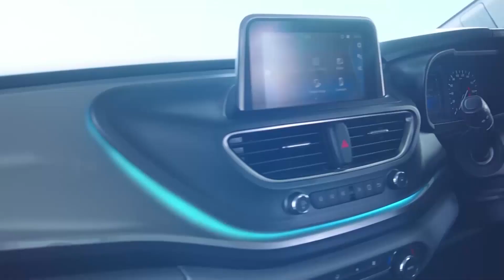Sdang mih ki jingïapyni bor ha khappud Assam Meghalaya lah ban dei na ka daw ki Masi